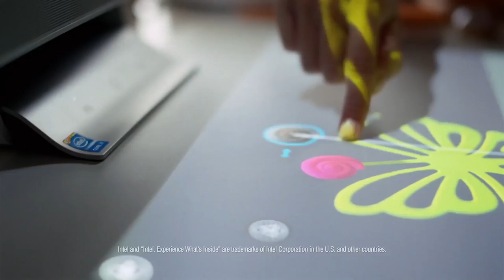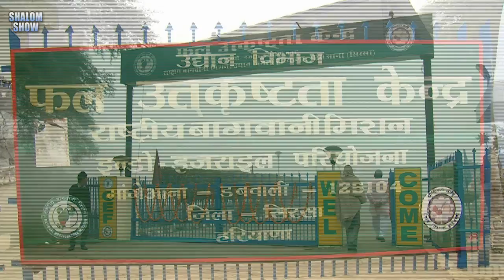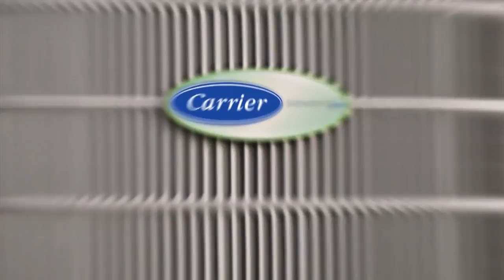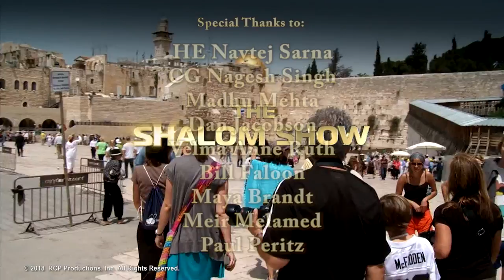Najtev Sarna Ambassador of India to the USA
His Excellency Najtev Sarna Ambassador of India to the USA, discusses the Indo-Israeli relationship as it continues to reach new heights with growing ties between Israel and India.
This special Shalom Show for broadcast on ABC TV-25 and nationwide on JLTV and elsewhere, includes Nikki Haley, US Ambassador to the UN and PM Benjamin Netanyahu, produced and hosted by Richard Peritz.  Show #1052